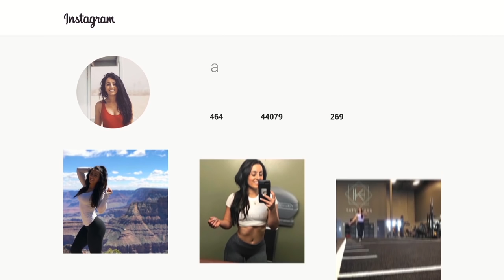Physique and Nutrition Update | Zaful Haul